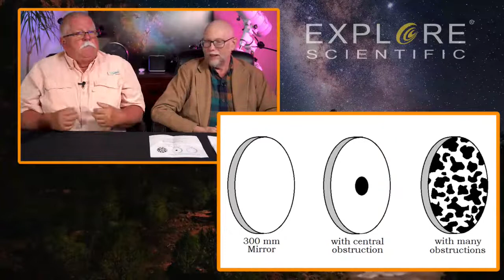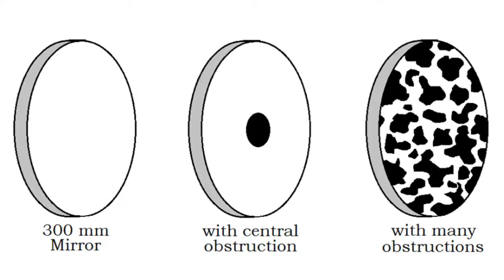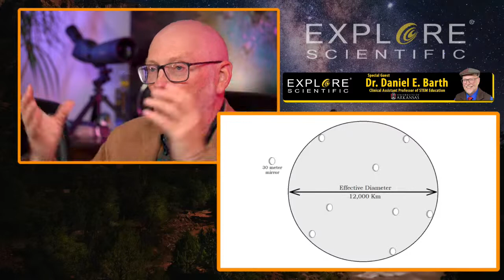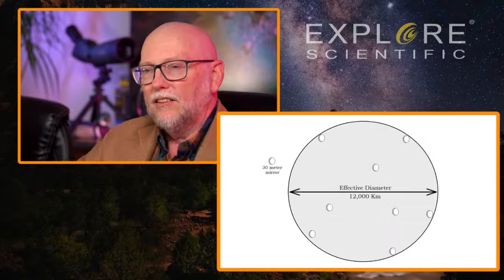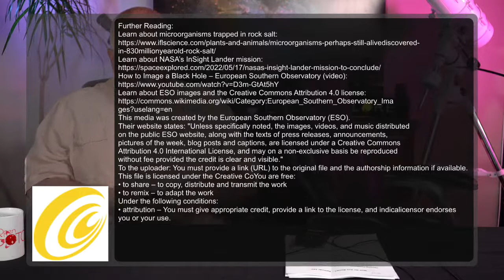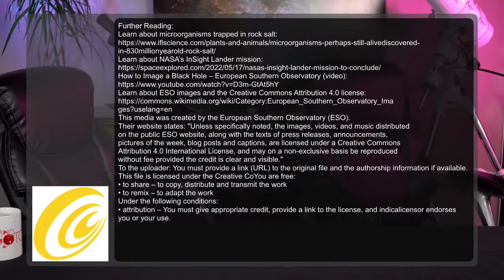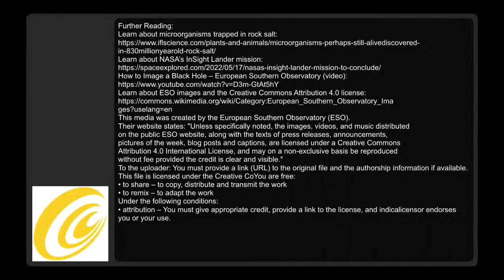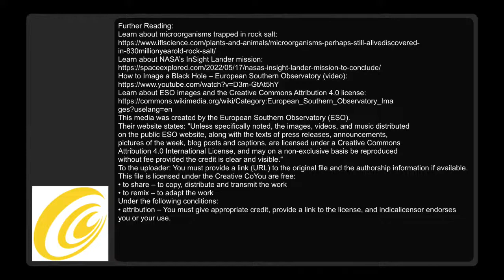Dr Daniel Barth and Kent Marts presents: How Do You Know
Dr. Barth talks about his experience with imaging a BLACK HOLE!